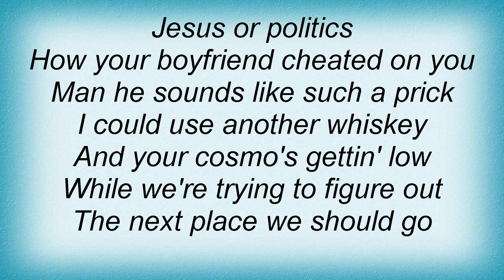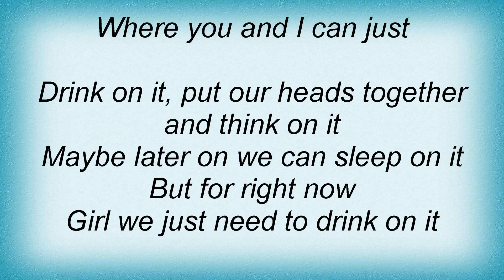Blake Shelton - Drink On It Lyrics